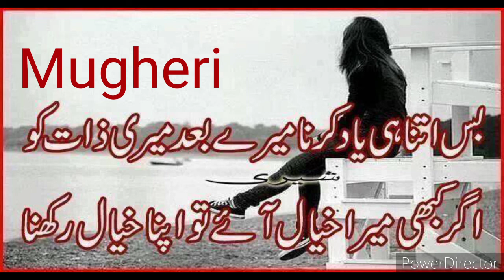Shikari Mugheri Balochi Song Balochistan 03113701531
Mugheri